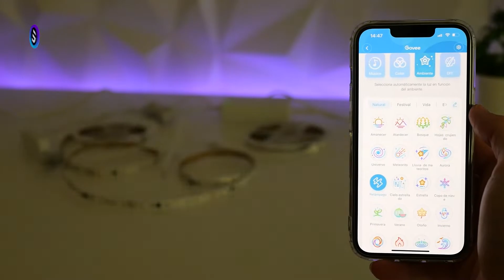Genial Tira LED RGBIC compatible con Google Home y Alexa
Esta es una tira LED RGB que ha diferencia de las tiras RGB estándar que solo pueden mostrar un color al mismo tiempo, esta cuenta con tecnología RGBIC que permite combinar múltiples colores en el mismo instante, pudiendo controlar el color de cada segmento de manera independiente.